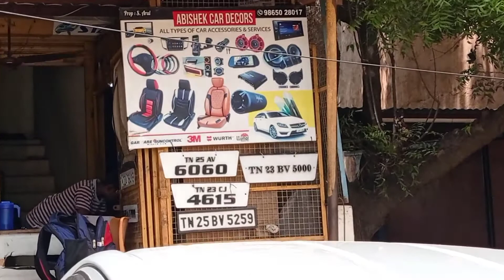Etios front windshield sun control film fixing